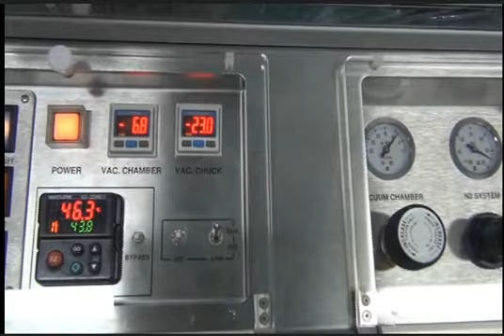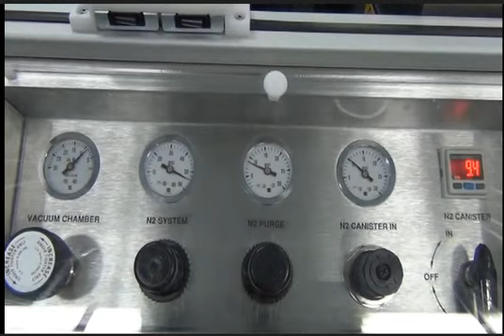HMDS Vapor Prime Oven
HMDS Vapor Prime Equipment – This system combines fully automated substrate handling with the process precision (and flexibility) of a single substrate HMDS vacuum bake chamber.  The system is compatible with multiple wafer diameters, and can be modified to accommodate specialty substrates.  Manufactured by PicoTrack, this tool is affordable and backed by the semiconductor industry’s best warranty.